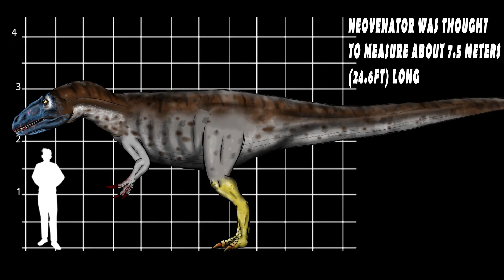Neovenator The New Hunter (TDF Facts)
The DinoFeed is here to feed you with bite sized chunks of information about your favorite dinosaurs and a few you may not have heard of.

Neovenator was a medium to large sized predator that roamed the early Cretaceous period of Europe. Living alongside such animals as Baryonyx and Iguanadon.